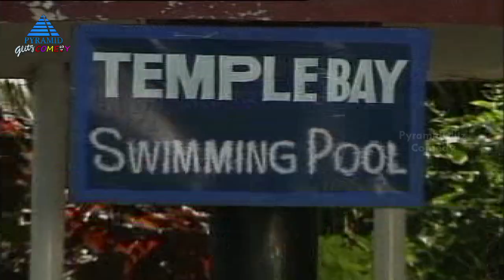Top Tucker Comedy Show | Episode 1 | Part 2 | Vivek | Meera | Kumari Muthu | Pandu | Ramesh Khanna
Top Tucker Comedy TV Show Episode 1 Part 2 on Pyramid Glitz Comedy. Top Tucker Comedy show ft. Vivek, Meera, Kumarimuthu in lead roles. Directed by Ramesh Khanna, Produced by K Iyyappan and KV Kiran Kumar under the banner Balaji Creations. Music composed by Sri.
Top Tucker Comedy TV Show also stars KG Shanti, Pandu, Manager Seena, CR Saraswathy, Idichapuli Selvaraj, Omakuchi Narasimhan, Thideer Kannaiah, SV Shanmugam, Mugavai Eganantham, Bonda Mani, Ashok Rajan, Sundaram, Ramani, Iniyan Sampath, Sada Sivam, Mahesh Kumar, Mysore Malliga, Srisha, Harini, Disco Shanthi, and Pratap Pothan among others.

Full Details :

Serial: Top Tucker
Cast: Vivek, Meera, KG Shanti, Pandu, Manager Seena, CR Saraswathy, Idichapuli Selvaraj, Omakuchi Narasimhan, Thideer Kannaiah, SV Shanmugam, Mugavai Eganantham, Bonda Mani, Ashok Rajan, Sundaram, Ramani, Iniyan Sampath, Sada Sivam, Mahesh Kumar, Mysore Malliga, Srisha, Harini, Disco Shanthi, and Pratap Pothan
Director: Ramesh Khanna
Producer: K Iyyappan and KV Kiran Kumar
Banner: Balaji Creations